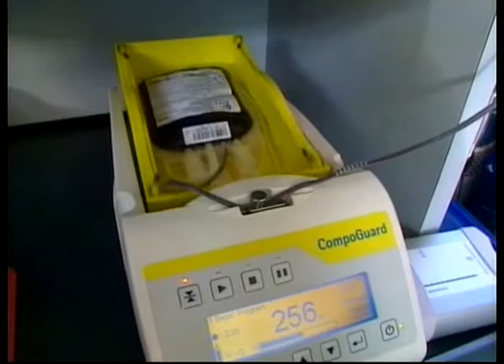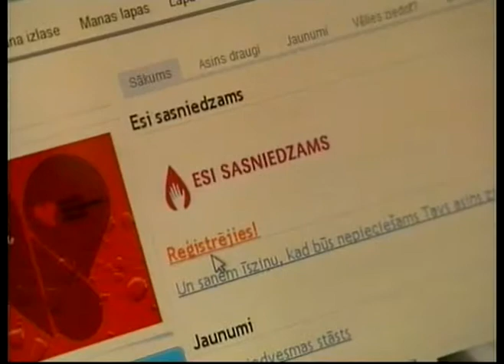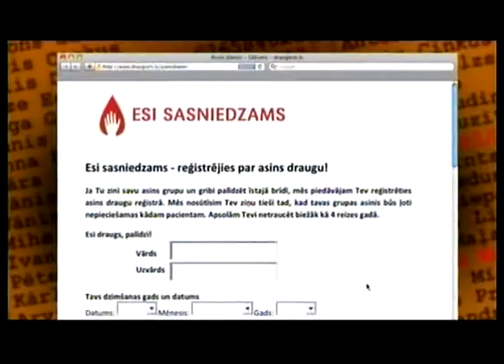VADC uzsāk akciju «Esi sasniedzams»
Tev tā varbūt ir tikai pusstunda brīva laika, bet kādam citam -- dzīvība. Tāpēc ar saukli „Esi sasniedzams!" šodien atklāts jauns - potenciālo asins donoru reģistrs. Ja atsauksies aicinājumam, arī TU brīdī, kad kādam līdzcilvēkam būs steidzami nepieciešamas tieši tavas grupas asinis, saņemsi īsziņu ar lūgumu tās nodot.